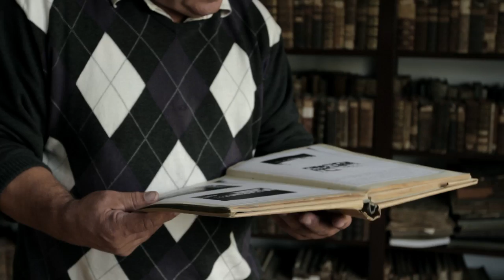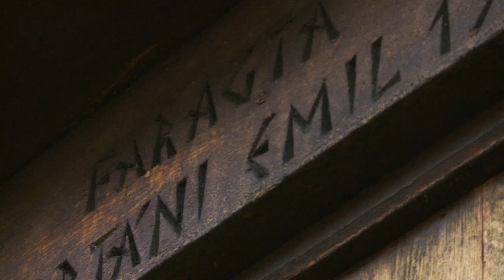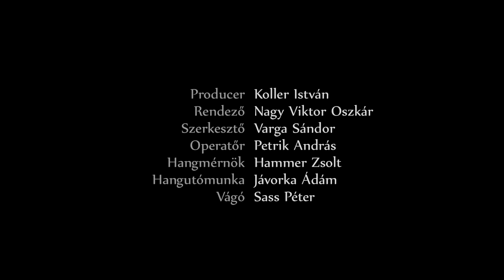Székely lelemény - magyar dokumentumfilm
A filmben Csíkcsomortán lakói mesélik el, milyen leleménnyel sikerült a Ceausescu rendszer utolsó két évében felépíteni a templomukat, amely 1991. június 6-ára készült el. A diktatúra szinte legsötétebb éveiben, a falurombolás időszakában reményt adó üzenet volt ennek a templomnak a felépítése. A környékbeliek lenézték a csomortániakat, hogy nincs templomuk. Ravatalozó építése címén indult a hivatalos engedélyeztetés, bár soha sem akartak csak azt építeni. Az engedélyekhez sok bárány és pálinka szükségeltetett. Mindenki, aki munkára kapható volt a faluban segített az építkezésen. A visszaemlékezések apropóját az új harang felszentelése adja.
Néhol kicsit félbemaradnak történetek, pl. amikor a katolikus pap arról mesél,papnövendék korában miként próbálták beszervezni.